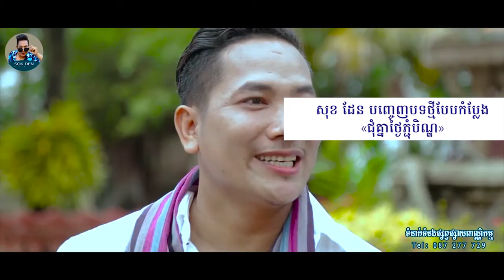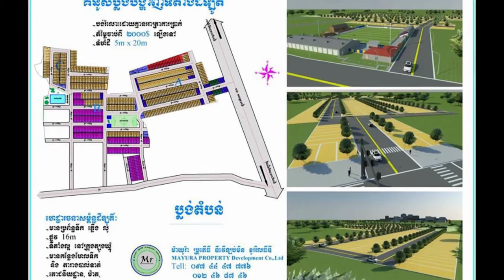សុខ ដែន បញ្ចេញ​​បទ​ថ្មី​​បែប​កំប្លែង «ជុំគ្នា​​ថ្ងៃ​ភ្ជុំបិណ្ឌ»